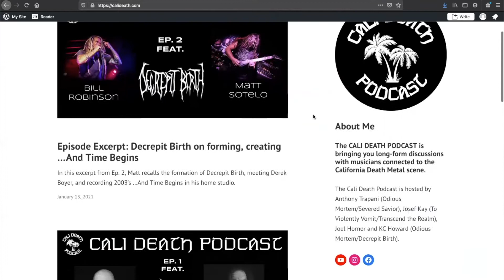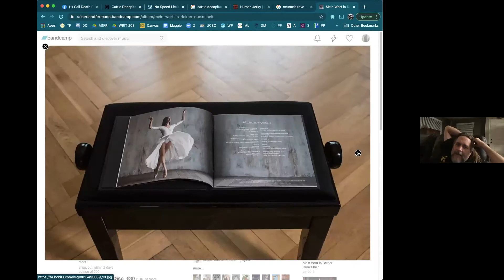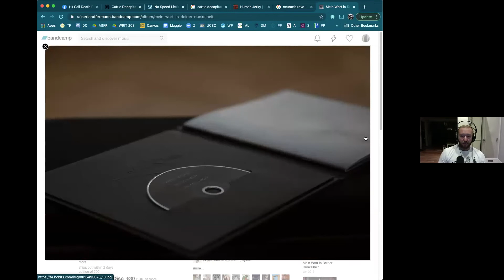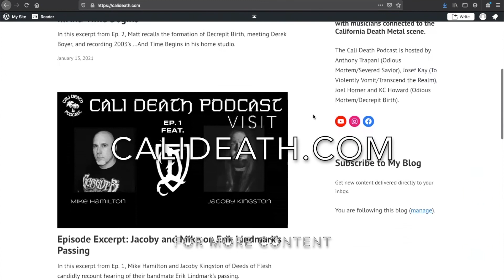Episode 21 - Cattle Decapitation (Travis Ryan, Olivier Pinard)